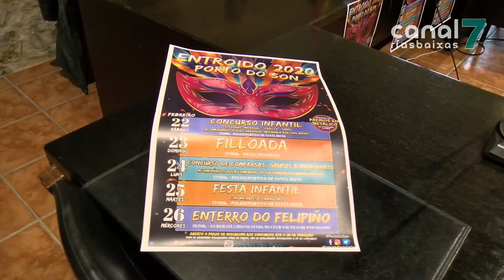O entroido de Porto do Son repartirá preto de catro mil euros en premios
O entroido de Porto do Son repartirá preto de catro mil euros en premios. Ademais do certame de adultos, coas categorías de comparsas, grupos e individuais, celebrarase un concurso infantil. Outorgaranse premios en metálico para os tres clasificados e elixirase ó rei e á raíña do entroido.